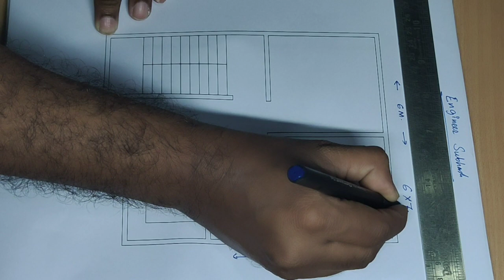SMALL HOUSE PLAN (6x7 m) II 22 x 23 sqft house plan II 6x7 house design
SMALL HOUSE PLAN (6x7 m)
22 x 23 sqft house plan
6x7 house design

Engineer Subhash
Beautiful house plan & house design